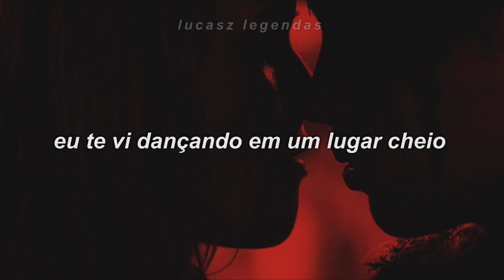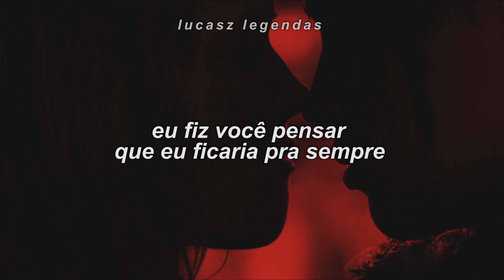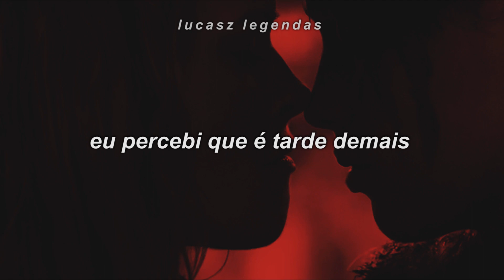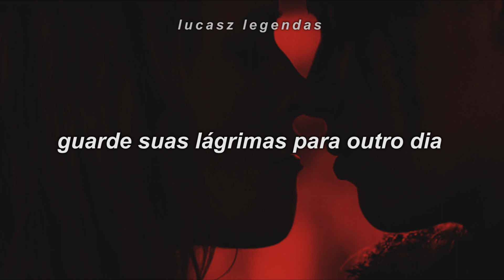the weeknd - save your tears (legendado)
Nosso Instagram: @lucaszlegendas
Nosso tiktok: @lucaszlegendas